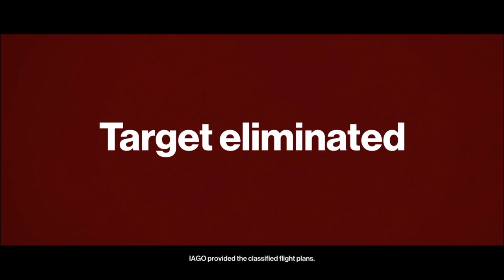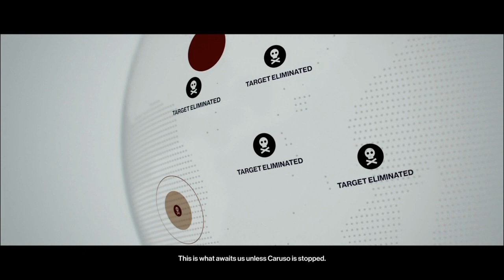Hitman All Mission Briefing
47 is definitely up there with Big Boss,John Wick,Sam Fisher and etc